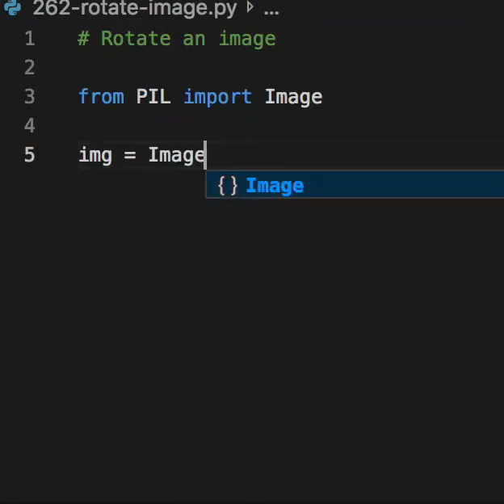To rotate an image, use the Pillow (PIL) library. Open an image, rotate it and display. Sounds